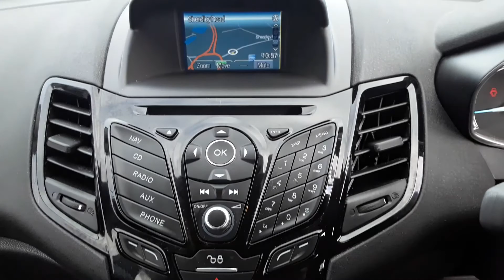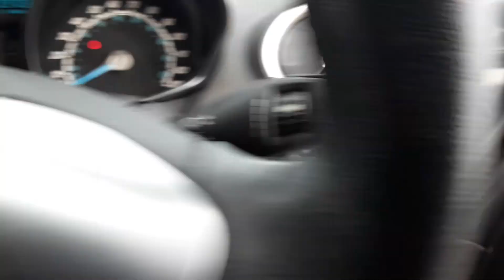MA17PKF Ford Fiesta